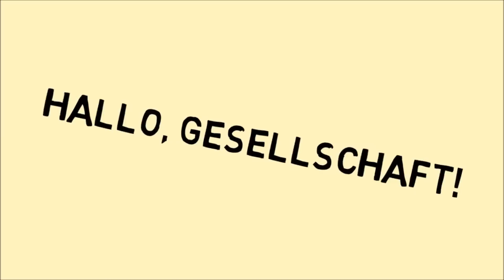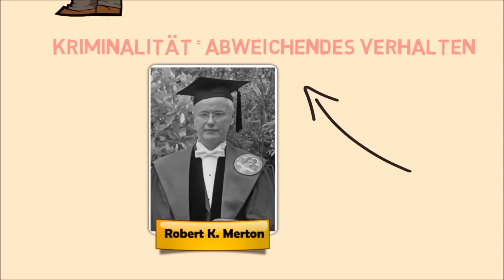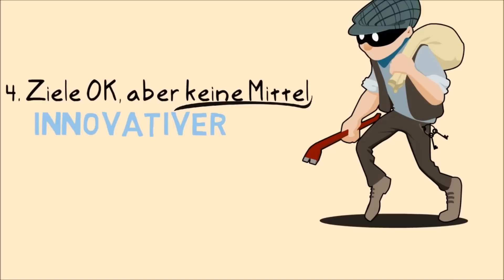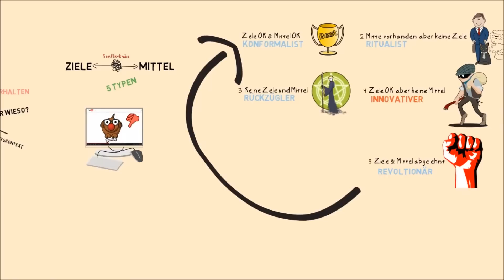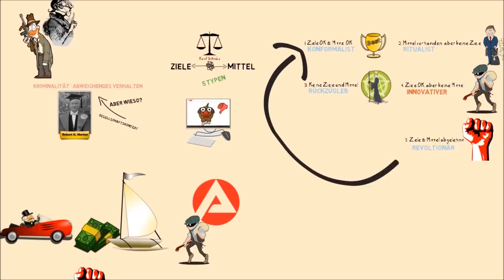Kriminalität, warum gibt es sie? (Robert K. Merton) Soziologie: Hallo Gesellschaft! #07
Wenn man fragt, warum es Kriminalität gibt, sollte man erstmal fragen, was Kriminalität eigentlich ist. Das hat sich auch der Soziologe Robert K. Merton gefragt. Im 3.Reich waren andere Sachen kriminell als in der BRD. Generelle Kriminalität gibt es also nicht. Deshalb spricht Merton lieber vom abweichenden Verhalten. Wie es dazu kommt, erklärt er so: In jeder Gesellschaft gibt es vorgegebene Ziele. Um diese zu erreichen, gibt es anerkannte Mittel. Das größte anerkannte Ziel unserer Zeit ist es, mit einem Youtubekanal erfolgreich zu sein. Ein anerkanntes Mittel dafür sind Katzenbilder. Nun kann es zwischen den gesellschaftlich vorgegebenen Zielen und den anerkannten Mitteln zu einem Konflikt kommen, einem sogenannten Konfliktknäul.  Das ist der Fall, wenn man Katzenbilder machen will, aber man hat eine Katzenhaarallergie, keine gute Kamera oder man hat statt einer lustigen Katze nur einen lustigen Hund.
Je nachdem, wie die Mittel und Ziele vorhanden sind, reagieren Menschen auf 5 verschiedene Arten:

1. Ziele und Mittel sind ok. Also man will Youtubestar werden und hat eine Katze. Dann wird man Konformist.

2. Mittel sind zwar da, aber die Ziele nicht. Man hat eine Katze, aber der eigentliche Zweck von Katzen, nämlich auf Youtube dargestellt zu werden, wird nicht erfolgt. Dann wird man Ritualist. Es geht einem dann nur noch um die Mittel, nicht mehr um die Ziele. Man streichelt dann also seine Katze um ihrer selbst Willen, obwohl gar keine Kamera läuft.

3. Ziele sind akzeptiert, aber Mittel nicht vorhanden: Der Innovative. Er stellt den Kriminellen dar.

4. Der Revolutionär schließlich lehnt Mittel und Ziele gleichermaßen ab.